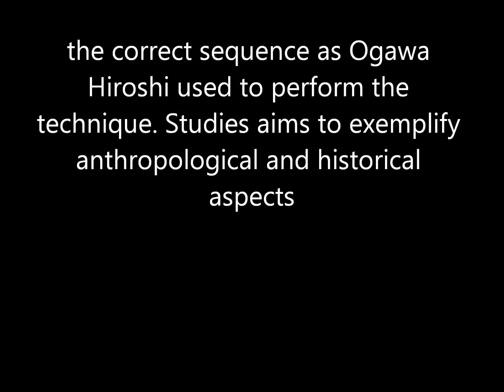Ogawa Ryu - Valencia Training 2013 - Iaijutsu